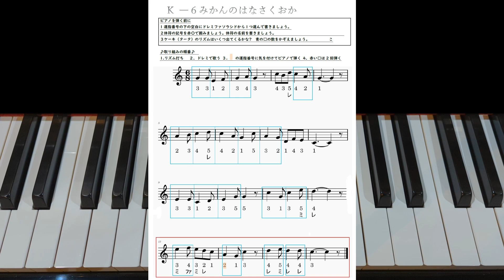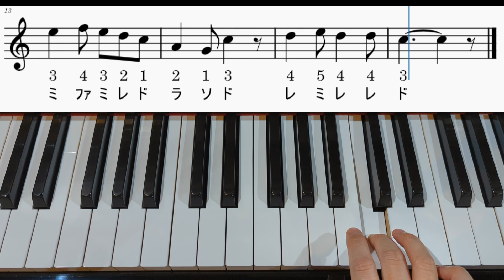くもんの童謡集うたの絵本２より【みかんの花咲く丘／みかんのはなさくおか】ハ長調 楽譜・ドレミ仮名・運指番号付き ピアノメロディ見本動画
くもん出版　くもんの童謡集うたの絵本②
K-6 みかんのはなさくおか  作詞：加藤省吾　作曲：海沼実
ピアノメロディ見本動画 ハ長調

本来のテンポよりゆっくりで♪＝96のテンポで弾いています。
再生速度を調整して自分の弾きやすいテンポで練習しましょう。

【目次】
00:00 概要説明
00:06 ピアノを弾く前にやること、練習のポイント
00:20 ピアノメロディ見本動画を観てみよう
00:32 イントロスタート

曲の課題や練習のポイントを口頭で説明しています。楽譜はMuseScoreで作成しています。
伴奏はオリジナルです。自分で演奏し、ＹＡＭＡＨＡのＮＵ１で録音しています。また伴奏に合わせて、右手メロディの演奏をカメラで撮影しています。
編集ソフトはフィルモアです。